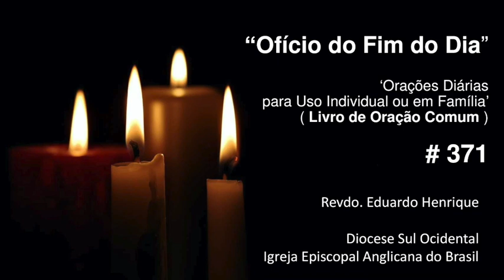Ofício 'No Fim do Dia' #371 - 18.mai.21 (Revdo. Eduardo Henrique)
6h - Programa Paz e Bem
Segunda – Eduardo Brasileiro, Dai Zito, Peterson Prates e Angelica Tostes

6h30 - Quarta – Caminhos do Espiritismo
10h30 – segunda, quartas e sextas  – Minutos Terapêuticos -  com Claudia Gelernter

19h
Quarta –  Marcelo Barros – O Evangelho de Marcos